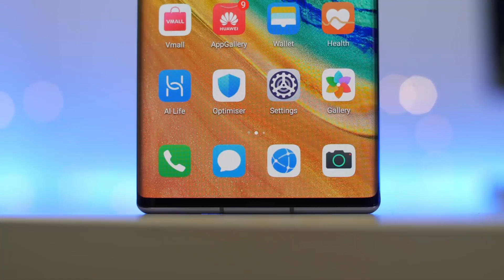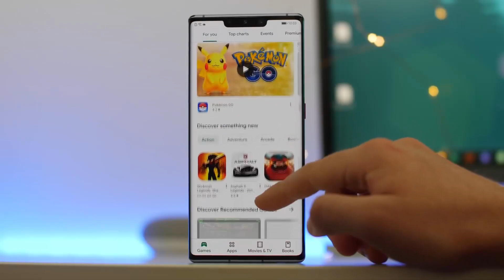Huawei P40 Pro - Dual Boot | First HarmonyOS Phone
Hey Guyss Wassup.
Today in this video we talk about Huawei New Os And Dual Boot
Android 10 and Harmony OS and More.

PEACE!!